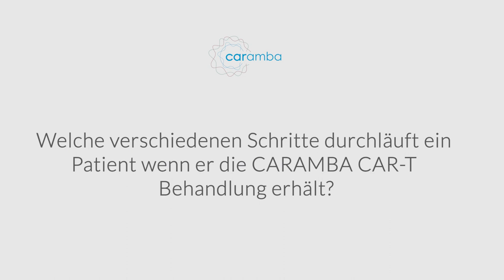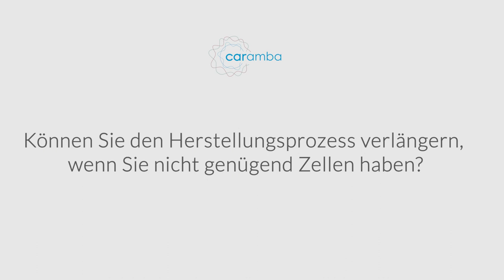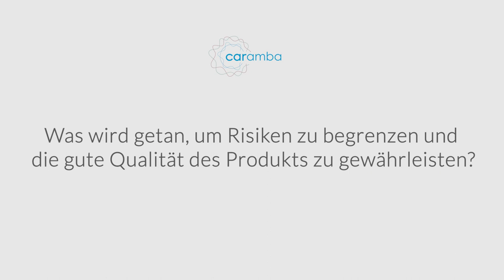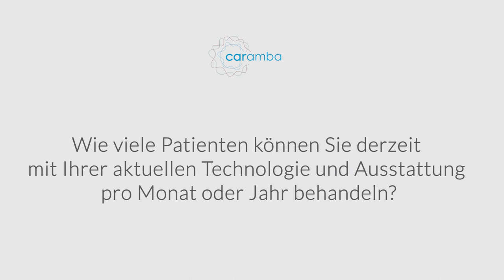CARAMBA interview: manufacturing process (GER)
Prof. Dr. Halvard  B. Bönig, Research and Development Department Translational Cell Therapy Development/GMP, explains the manufacturing process of the CARAMBA CAR-T treatment.

The interview is in German.